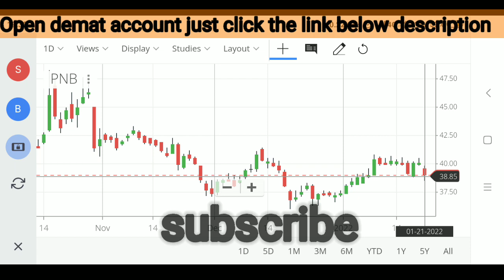Punjab national bank share news | punjab national bank latest analysis | PNB share price analysis